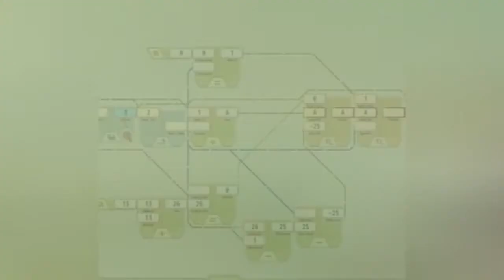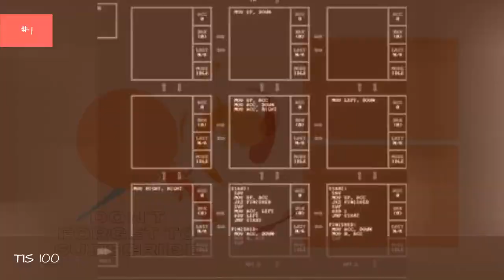The 20+ Best Pc Educational Games On Steam 💟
Looking for good PC educational games on Steam? Look no further, as we're ranking the best Steam educational games that you'll definitely find worth your time. The Steam Store can be frustrating to browse, as they often are too gratuitous with their tagging system. To ensure that you find exactly what you're looking for, browse this list of the best educational PC games on Steam.Gameplay is a great way to learn. In TIS-100, for example, players learn the basics of programming and engage in puzzles. The educational game centers on the TIS-100 and in order to unlock its secrets, players must rewrite corrupted code correctly. The educational game SpaceChem is from the same creators as TIS-100. Here, puzzles are again chosen to help players learn, this time the key is to create circuits.Vote up the educational games on Steam that you would recommend to other gamers, and downvote anything you played but didn't enjoy. more
0:00 - Intro
0:00:08 - Type:Ryder
0:00:15 - Marble Age
0:00:22 - True Or False Universe
0:00:29 - LogicBots
0:00:36 - Poly Bridge
0:00:43 - Titans Of Space 2.0
0:00:50 - Predynastic Egypt
0:00:57 - Car Mechanic Simulator 2015
0:01:04 - Learn Japanese To Survive! Katakana War
0:01:12 - Pictopix
0:01:19 - Sokobond
0:01:26 - It's Spring Again
0:01:33 - Super 3-D Noah's Ark
0:01:40 - Human Resource Machine
0:01:47 - Learn Japanese To Survive! Hirgana Battle
0:01:55 - Zoombinis
0:02:03 - Silicon Zeroes
0:02:10 - HyperRogue
0:02:17 - Rocksmith
0:02:24 - Scribblenauts Unlimited
0:02:31 - Universe Sandbox
0:02:38 - Kerbal Space Program
0:02:45 - Freddi Fish and The Case of the Missing Kelp Seeds
0:02:53 - SpaceChem
0:03:00 - TIS-100